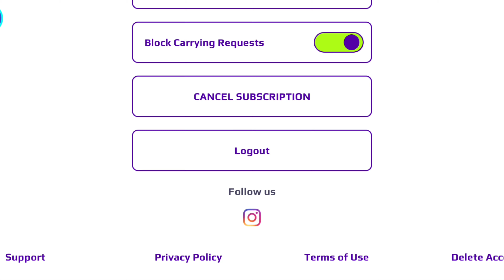NEW PINK STAR OUTFIT AND NEW RARE GUITAR ARE HERE IN PK XD🤩!!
My new Roblox channel:
My Vlogs channel:
PK XD NEW TRACTOR AND OUTFITS AND COWGIRL LOOTBOX FARM UPDATE 2
PK XD FARM UPDATE
PK XD SECRET BOXES
PK XD NEW PET UPDATE
PK XD ISRAE GAMER
PK XD CODE
PK XD NEW SECRET BOXES
PK XD